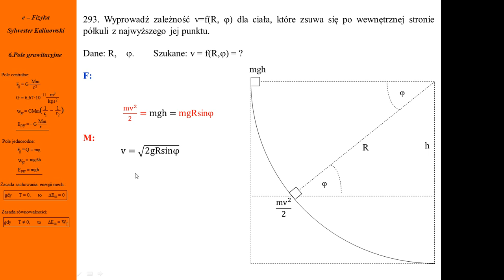293. Fizykamax, pole grawitacyjne, półkula, po wewnętrznej stronie ciało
Półkula. Fizyka. Po wewnętrznej stronie ślizga się klocek. Jednorodne pole grawitacyjne. Klocek traci energię potencjalną grawitacji zyskuje kinetyczną. Brak jest tarcia